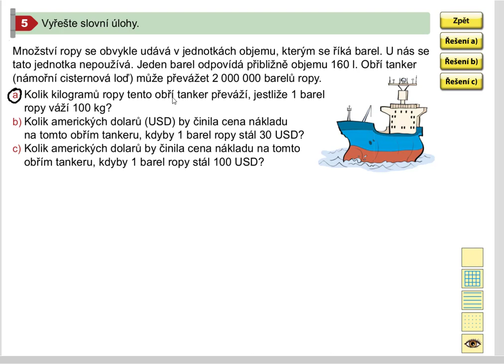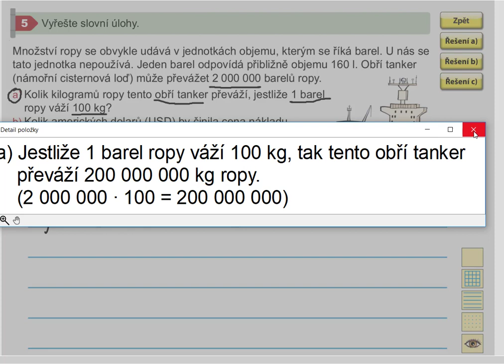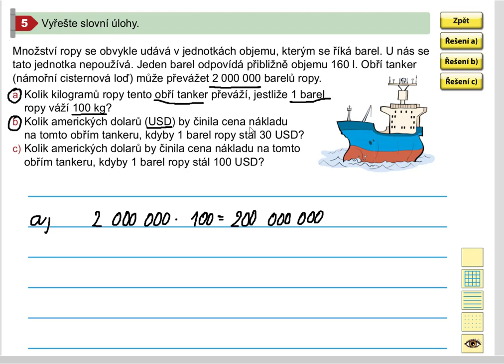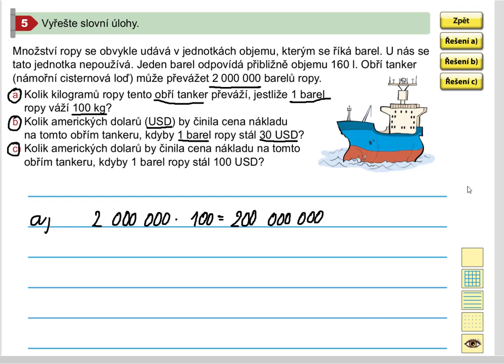Obor velkých čísel (násobení a dělení čísel zakončených nulami), MM 5, 2. díl, str. 13, cv. 5